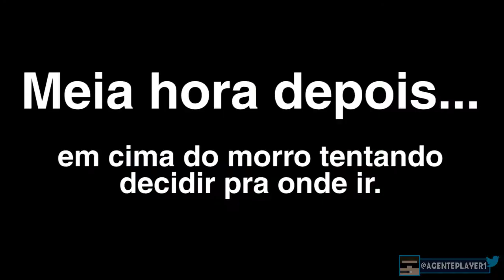[SÉRIE] A Dupla de Dois #4 - Unturned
Compartilhe e Deixe um Comentário!

Muito obrigado por assistirem, se curtiram não se esqueçam do seu like e favorito, e de compartilhar para ajudar na divulgação!

 ◘ Skype: AgentePlayer1

Tags Extras:
Unturned, série, gameplay, crafting, free to play, Minecraft + DayZ Jogo EPICO - Unturned Grátis, Unturned Gameplay Série ao Vivo SinglePlayer | Episódio 6 "A Busca Bag Falhada", Unturned: Fastest Vehicle! (Roadster), VOLTA AO MUNDO ZUMBI! - Unturned (Parte 5), CHEIO DAS COISAS E COMEÇANDO A CASA!~~ - Unturned #2, Minecraft de Sobrevivência!!! - Unturned (Grátis), Cadê a mochila?! | Unturned #2 [PT-BR], TENTANDO SOBREVIVER EM UNTURNED! (Dayz + Minecraft), Unturned - Gameplay First Look, MONTANDO A BASE - UNTURNED (Parte 2), UNTURNED Gameplay / Early Access (F2P Zombie Survival Sandbox!), ZOMBIES & MORTES KAWAIIS | Unturned, SMURF MATADOR DE ZUMBI! - Unturned, FINALMENTE CARRO!!! - Unturned (Parte 4), Pewdie's Revenge - Unturned, Unturned Multiplayer Part 4 - Campsite Raid, Lone Survivors!, Quand Minecraft et DayZ se rencontrent - Découverte de Unturned, UNTURNED #1 - Spooky First Gameplay [Free to Play], Unturned: How to Get the AK47 / Zubeknakov (Rare Assualt Rifle!), UNTURNED #004 - DIE HORDE KOMMT - Let's Play Unturned Co-Op - Deutsch German, Quand Minecraft et DayZ se rencontrent - Découverte de Unturned, UNTURNED #1 - Spooky First Gameplay [Free to Play], LIVESTREAM! ► Unturned (Server IP In Description), Unturned Gameplay Walkthrough Part 4 - AIRFIELD HYPE! (Lets Play Survival), Sobre The Forest e Unturned! | VLOG [PT-BR], Unturned: How to Make a Home Defense (Barbed Fence!), Unturned Gameplay Part 8 - MR. CHOW?!? (Formerly known as Unturned 2), Unturned: Alice Pack and Rucksack (Best Backpacks!), Unturned │ Multiplayer Gameplay First Impressions │ Part 5 │ "Home Improvements", Unturned: How to Build a Greenhouse (Better Crops!), Unturned Tutorial "Os Básicos" Parte 3 de 3 - Criação da Base / Casa, KATANA JUSTICE | Unturned | 02, Unturned: How to Get the Timberwolf (Best Sniper Rifle!), LIVESTREAM! ► Unturned Death Squad (SERVER ADDRESS IN DESCRIPTION), Minecraft e DayZ tiveram um filho - Unturned Ep.1, Unturned ➤ Gameplay Military Base Raid Prep, NVGs, Military Transport, Airport, & Hording - Ep. 4, Unturned Tutorial "Os Básicos" Parte 1 de 3 - Como Começar a Jogar | Itens de Sobrevivência, Unturned - A friendly neighborhood barber - Part 3, Unturned Multiplayer Part 2 - Raiding the Military Base, unturned 2, Unturned Server, LIVESTREAM! ► Unturned (Server IP In Description), Unturned Hardcore, Hardcore,